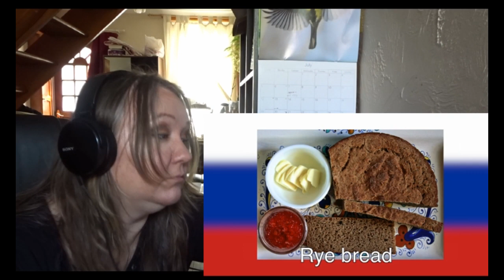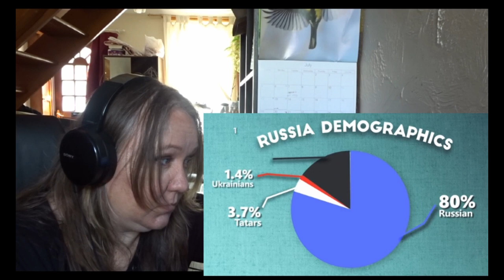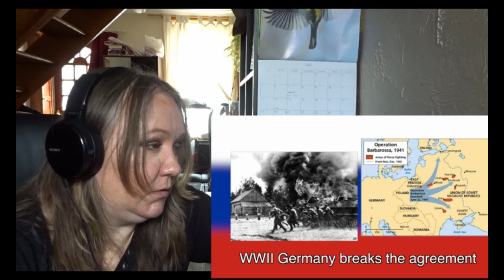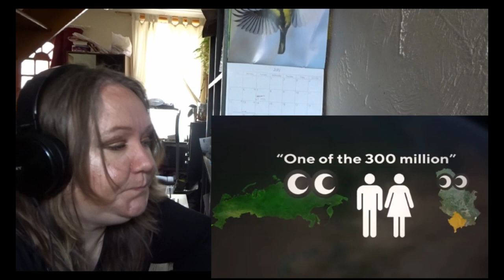Latvian / Latgalian reacts to Geography now Russia.